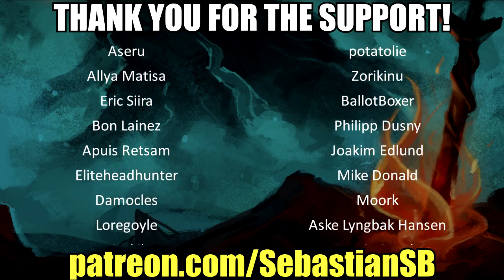Let's Play Deus Ex: Mankind Divided Part 30 - The Red Queen